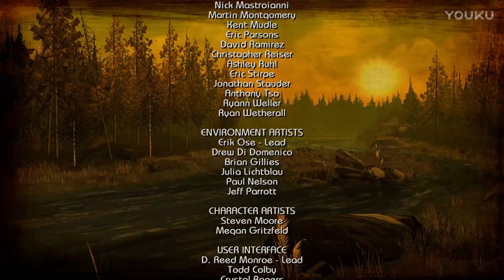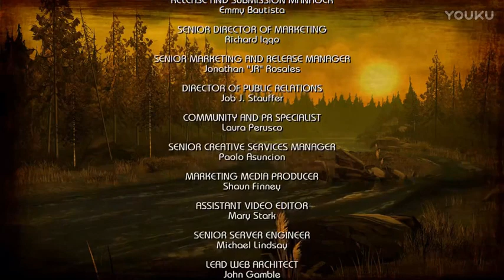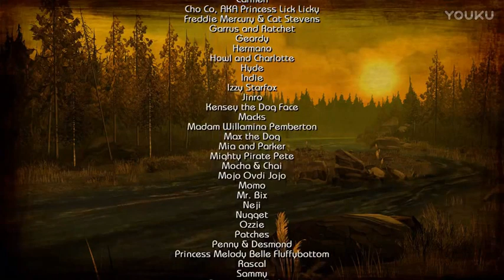The Walking Dead Telltale - Telltale Dead The 2Nd Quarter Of 01 Games Live Commentary On The 1St